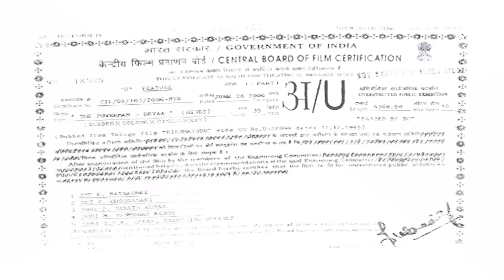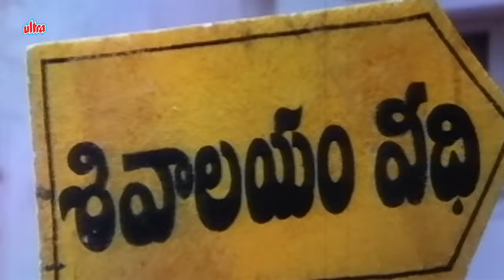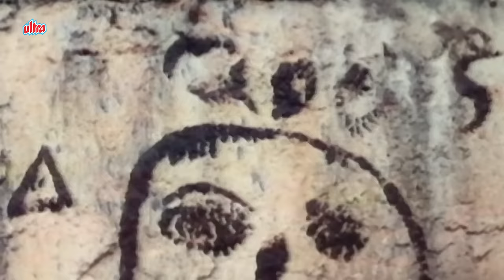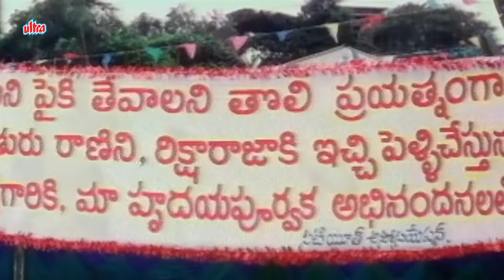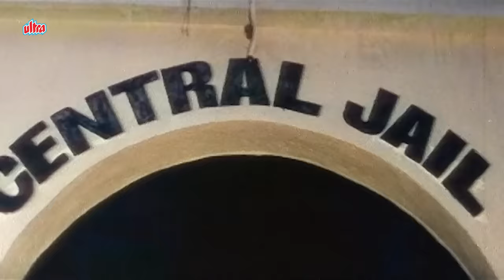4k Deva: The Power Man(HD) - Chiranjeevi Action Drama Movie - New South Dubbed Action Film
4k Deva: The Power Man(HD) - Chiranjeevi Action Drama Movie - New South Dubbed Action Film

Film: Deva: The Power Man

Watch Superhit Hindi Action Movie "Deva: The Power Man"
Starring : Chiranjeevi, Paresh Rawal, Nagma, Soundarya